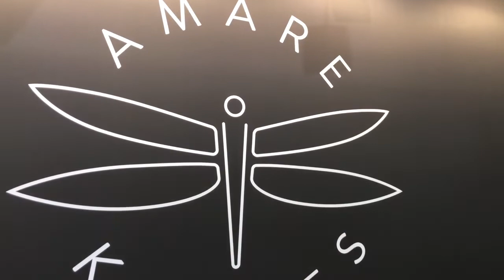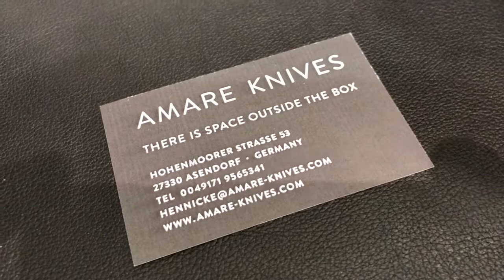Amare Knives at IWA2018